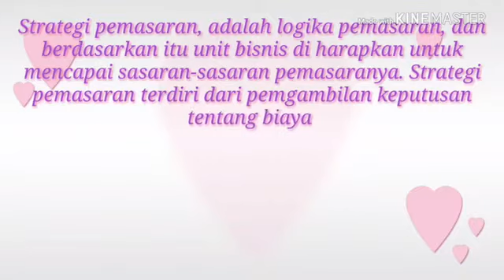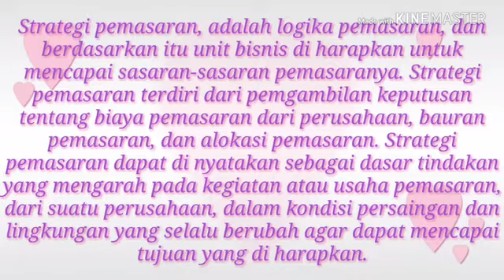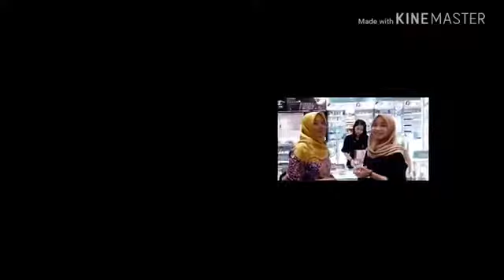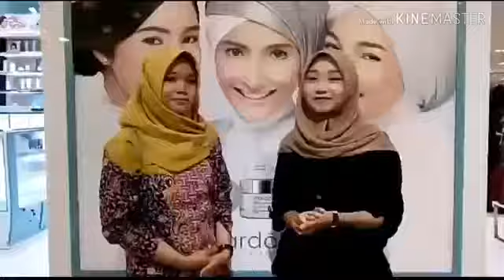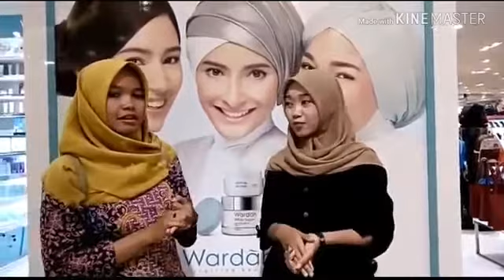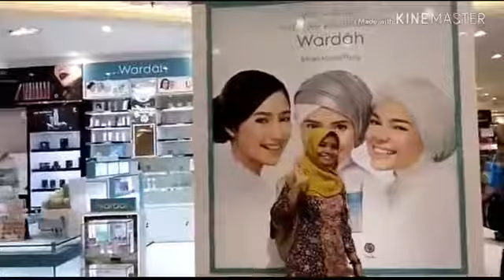[Kelompok 09] Strategi Pemasaran - WULAN YULIA 7 ES-A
Nama Kelompok
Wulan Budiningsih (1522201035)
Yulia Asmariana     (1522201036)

STUDY KASUS MARKETING MIX STRATEGI PEMASARAN
Strategi Pemasaran adalah logika pemasaran, dan berdasarkan itu unit bisnis di harapkan untuk mencapai sasaran-sasaran pemasaranya. Strategi pemasaran terdiri dari pengambilan keputusan tentang biaya pemasaran dari perusahaan, bauran pemasaran, dan alokasi pemasaran. Strategi pemasaran dapat di nyatakan sebagai dasar tindakan yang mengarah pada kegiatan atau usaha pemasaran, dari suatu perusahaan, dalam kondisi persaingan dan lingkungan selalu berubah agar dapat mencapai tujuan yang di harapkan.
Marketing Mix adalah bauran pemasaran, yang terdiri dari 4P, yaitu produc, price, place, dan promotion. Kali ini kami melakukan study kasus di salah satu produk kecantikan yaitu wardah cosmetik yang bertempat di salah satu pusat perbelanjaan di Purwokerto yaitu Rita Super Mall. Adapun Marketing Mix yang di terapkan di produk wardah yang etrdiri dari 4P yaitu:
1. Product
Wardah adalah salah satu kosmetik yang sangat terkenal di semua kalangan dengan menjual kualitasnya. Dengan brand terkenal kehalalanya, juga terdapat keunggulan berupa keberagaman produk yang di tawarkan. Tidak Cuma produk make up saja, tetai banyak lagi. Seperti toner, pembersih dan lain sebagainya. Juga untuk berbagai jenis kulit, seperti kulit berjerawat, berminyak, normal. Dan masih banyak lagi produk kecantikan yang di tawarkan.
2. Price
Harga yang di keluarkan produk wardah juga sangat terjangkau. Yang pasti sesuai dengan kualitas produk tersebut. Dan sangat cocok untuk semua kalangan, terutama kalangan mahasiswa/ pelajar. Karena, harga yang di tawarkan itu mulai dari harga Rp 15.000,00.
3. Place
Dalam penempatan, wardah sudah dapat di jumpai dimanapun/ sudah tersebar di semua penjuru. Termasuk semua pusat perbelanjaan, bahkan sudah terdapat di warung-warung kecil. Dalam pemilihan tempat di pusat perbelanjaan seperti Rita Super Mall Purwokerto menjadi salah satu strategi dalam menarik pelanggan. Karena berada di pusat perbelanjaan yang sangat banyak orang yang datang untuk mengeluarkan uang, dan memuaskan diri.
4. Promotion
Salah satu strategi  wardah dalam mengembangkan prodaknya agar di kenal masyarakat adalah dengan cara meng iklankan di media masa seperti iklan di televisi dengan menggunakan aktris terkenal sebagai ambasador. Lalu, di semua tempat perbelanjaan terdapat consultan yang bersedia mendengarkan dan memberi saran terhadap pembeli. Apalagi banyak wanita yang masih awam dengan kosmetik, bisa tanya-tanya langusng dengan consultanya.